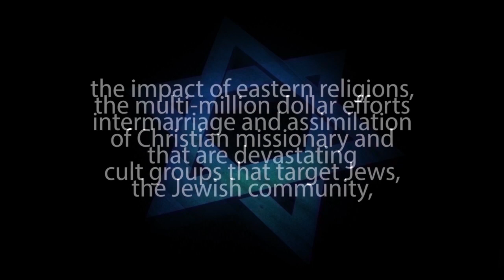IS MAGIC PERMITTED IN JUDAISM? – Rabbi Michael Skobac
HOCUS POCUS: Is Magic Permitted in Judaism? - with Rabbi Michael Skobac
While everyone enjoys watching a skilled magician perform astounding tricks and illusions, it is worth exploring whether the Torah has a view on whether this is a spiritually healthy activity. In point of fact, the Bible prohibits sorcery, divination and all sorts of occult practices. Does today's stage magic and sleight of hand violate any of these forbidden activities? This lecture explores this intriguing topic from a number of different angles and cites the views of major authorities on Jewish law.

1. Hebrew-Christian missionaries convert thousands of Jews worldwide every year
2. Destructive cults cause many Jews to abandon family, friends and careers
3. Eastern religions, Buddhism and Hinduism are spiritual choices for many Jews
4. Apathy and ignorance leave many Jews unaware, unaffiliated and assimilated
5. Intermarriage is exploding with a 75% rate in some North American cities
6. Anti-Israel BDS on campus inhibits Jewish students from standing up for Israel and Judaism